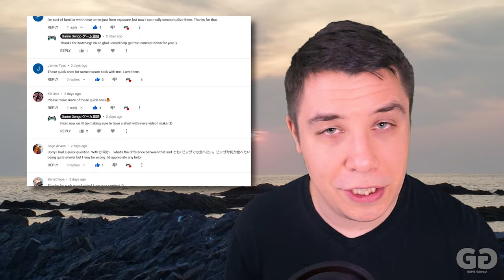Game Gengo 2022 Roadmap (ft. Polo)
Find out what's in store for the future of Game Gengo, what videos I'm working on and what kind of content you can expect to see in the future as regular videos on Game Gengo!

◆ Executive Producers ◆
Scissors! 61!
SilentGrig
Elro
Vroomfondel
Stephen M.
JAY
VJ Hal
The Pum
Steven Jackson
Nick T
Yust
Carmen Capatina
BuIlDaLiBlE
Stian I
Bree Bonnette
Madwraith

◆ Elite Members ◆
Jason Dahl, t00thr0t, Blake Henderson, Erik Campuzano, Anthony Quinlan, Paul, Foodsam, Caleb Stewart, Francesc S. F., Azraiths S., Mathew Chan, イーポク, Erik Turnquist, Afton, John Flaherty, Cranks Lolo, Ole Rolfse, Todd Hanson